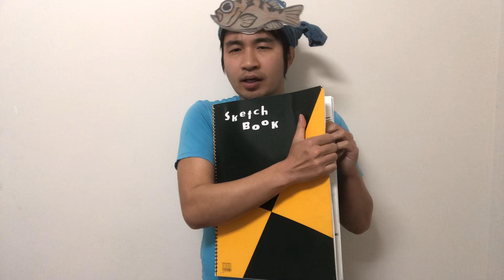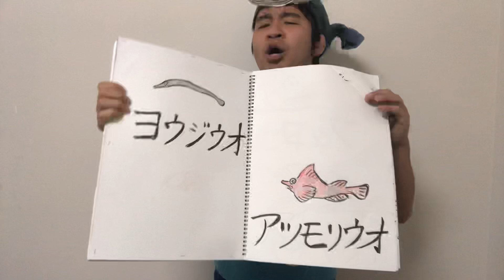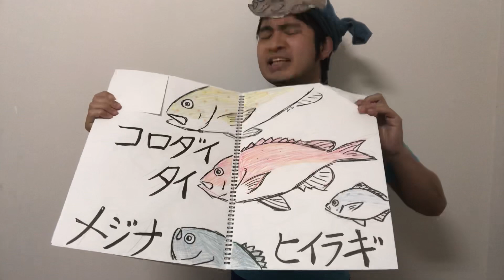魚の名前で『I LOVE…』/Official髭男dism/恋はつづくよどこまでも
魚の名前でOfficial髭男dismさんの『I LOVE…』を歌い鱒。